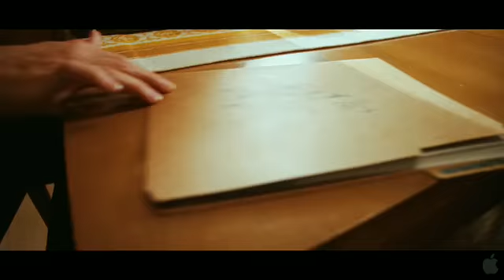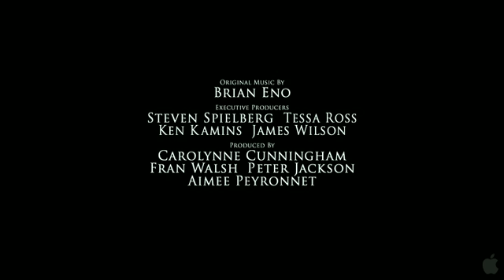The Lovely Bones HD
很值得期待 .